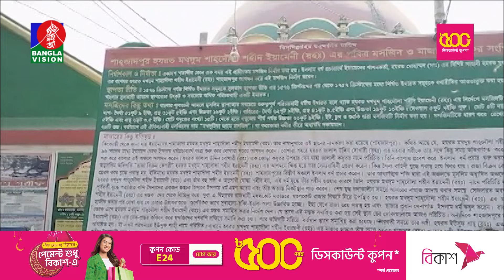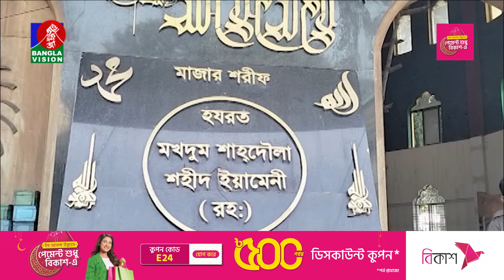সিরাজগঞ্জের মখদুমিয়া মসজিদ | Sirajganj | BanglaVision